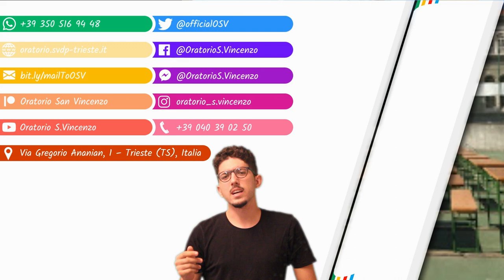Novità - Estate 2019, Inizio anno 2020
Finalmente si torna alla carica con un nuovo e proprompente video ricco di novità.
Ti aspettiamo alla nostra sagra patronale, e beh, ascolta pure le musiche dello scorso Gr.Est. se vuoi...

Ah sì, ricordati di visitare le altre nostre pagine social e mettere un bel like al video.